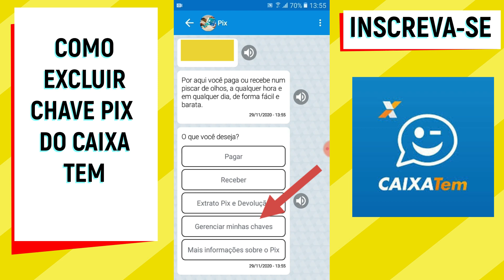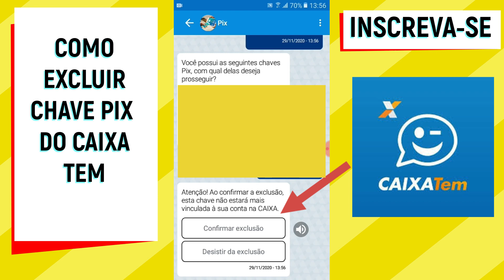EXCLUIR CHAVE PIX DO CAIXA TEM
Nesse vídeo você saberá  como excluir a  chave pix do Caixa Tem. Portanto, se você cadastrou uma chave pix no caixa tem e agora deseja apagar essa chave pix e não sabe como fazer para remover a chave pix do caixa tem assista ao vídeo que ele vai te ajudar.

A chave Pix é um apelido que vai identificar sua conta e com essa chave é possível realizar pagamentos, transferência em tempo real.  É importante  ter uma chave pix cadastrada na sua conta , mas se você deseja excluir sua chave pix do caixa tem...Esse vídeo é para você.

Aprender como excluir a chave pix no caixa tem nunca foi tão fácil!